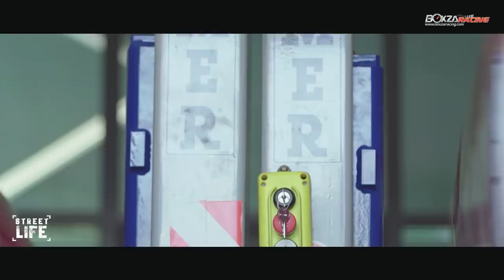STREETLIFE [EP.1] DJ.เพชรจ้า รถและชีวิตเรื่องราวที่ไม่เคยมีใครได้รู้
StreetLife EP.1

เปิดหัวรายการพร้อมเปิดบ้านกับแขกรับเชิญสุดพิเศษอย่าง  DJ.เพชรจ้า ที่จะเจาะลึกทุกคำถามแบบหมดเปลือกที่ใครหลายคนรอฟังกับฉายา คนบ้ารถ พร้อมเปิดโรงรถ DJ.เพชรจ้า เจาะลึกรถสุดรักแบบที่ไม่มีรายการไหนเคยทำมาก่อน